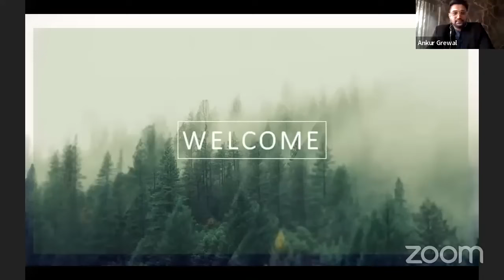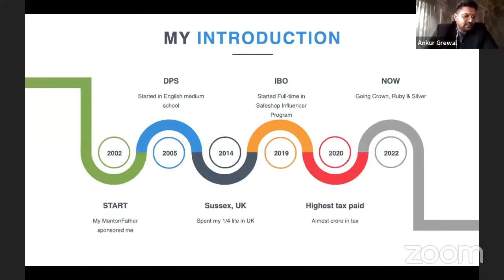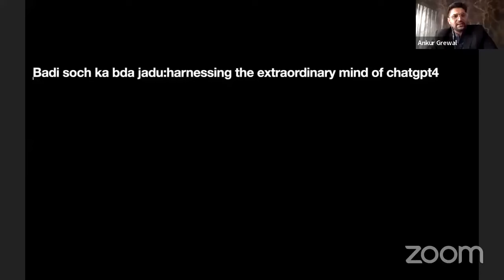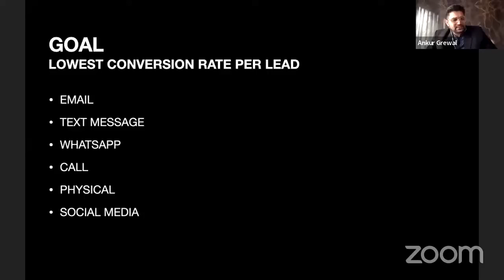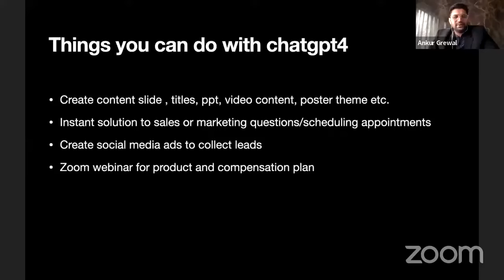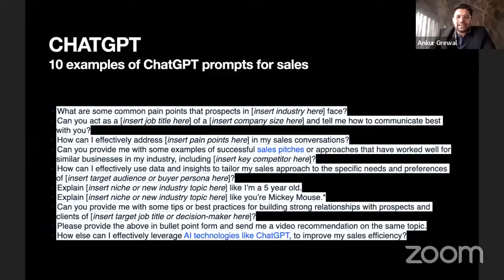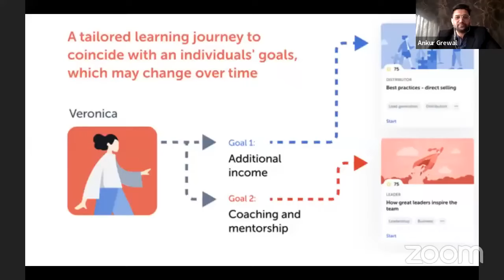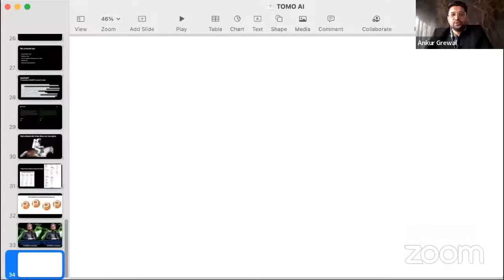DIRECT SELLING में AI आर्टिफीसियल इंटेलिजेंस का USE कैसे करें - by Mr ANKUR GREWAL जी